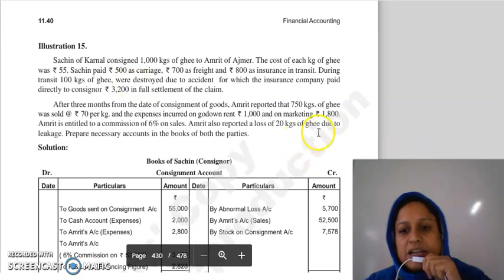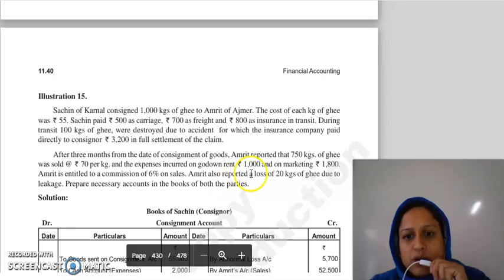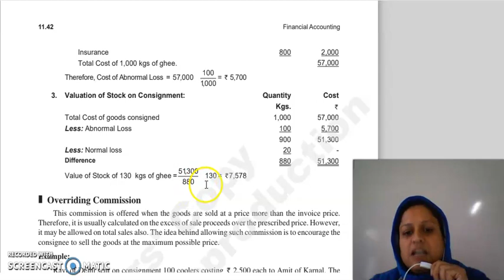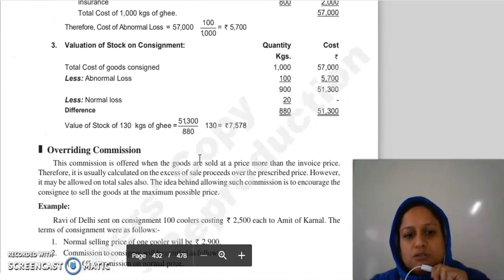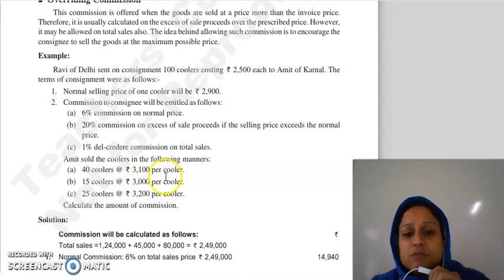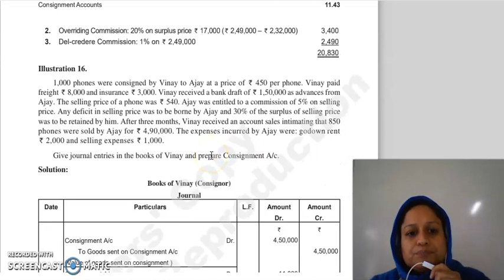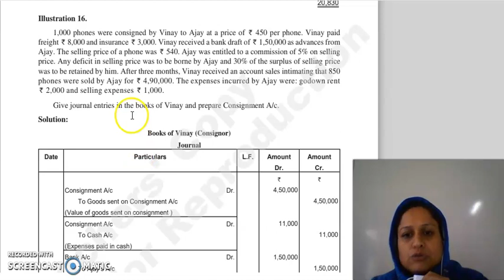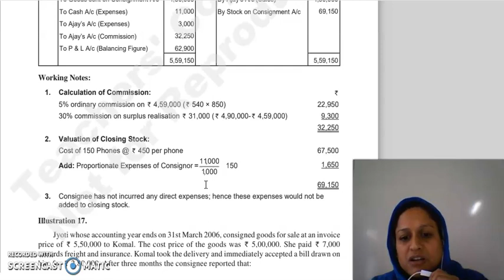F.ACC LECTURE, CHAPTER 11, LECTURE 9 LAST LECTURE.